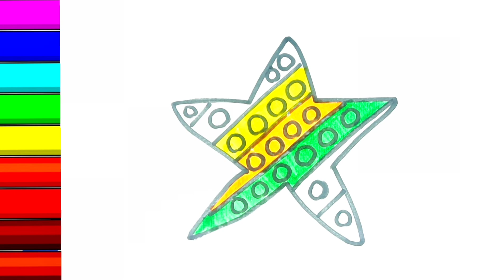Drawing a picture STAR POP IT/ нарисуйте ПОП ИТ/ сурет салуу ПОП ИТ/ ПОП ит суретін салуу/ поп ит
Drawing a picture POP IT | нарисуйте ПОП ИТ | сурет салуу ПОП ИТ | ПОП ит суретін салуу/ поп ит